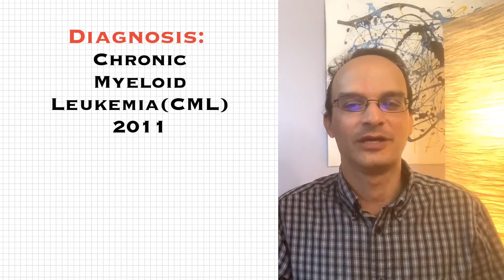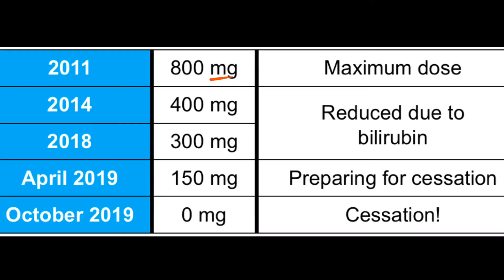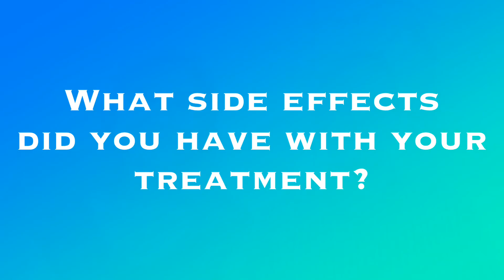Tasigna liver side effect/Tasigna bilirubin side effect/Nilotinib/CML/Chronic Myeloid Leukemia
Stephen shares his experience taking Tasigna pills and how it affected his liver.

0:00 Start
0:14 Tasigna Treatment
0:29 High Bilirubin while on Tasigna
1:35 Treatment Free Remission (TFR) and Bilirubin
2:14 Question of the Day